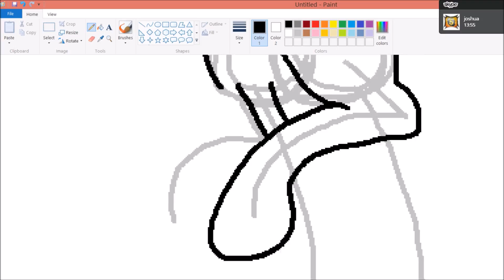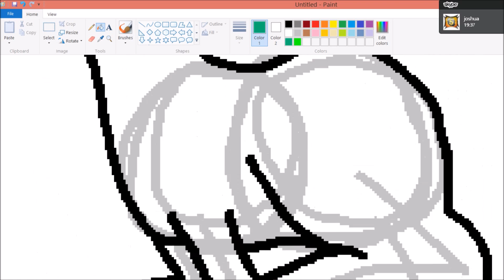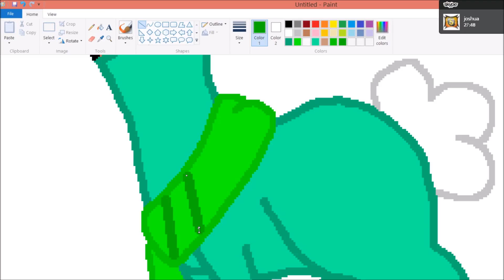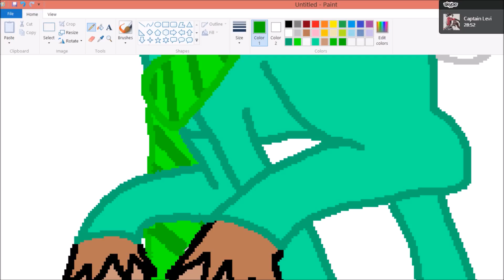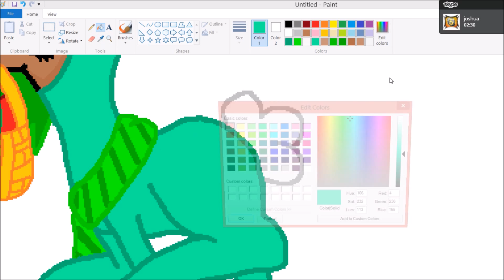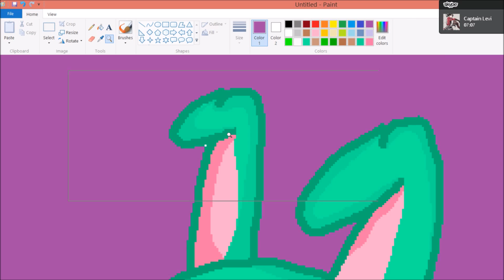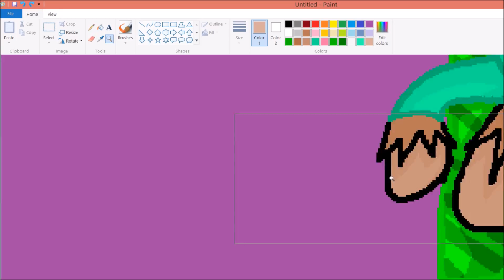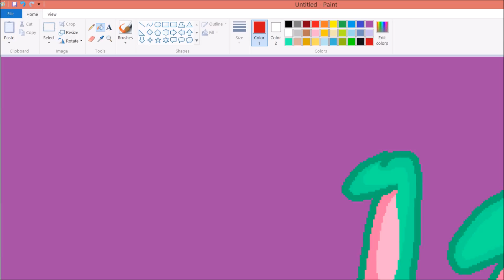happy easter 2016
Happy eater yall, hope yall like this little drawing and the music.
The masquerade
The broney song